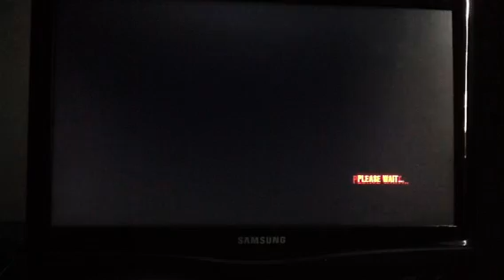Dead Island Walkthrough Pt. 1: Nod Your Bloody Head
Part 1 for the Dead Island Walkthrough with Guntard and Shipwreck!